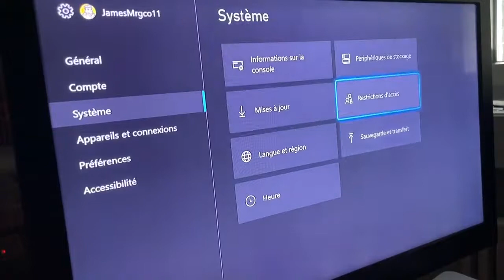COMMENT GÉRER LE STOCKAGE DES DONNÉES SUR XBOX ONE?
Dans cette nouvelle vidéo, nous allons voir comment faire de la place sur sa Xbox One!
La Xbox One est une console de 8ème génération développée par Microsoft. Dévoilée le 21 mai 2013, elle succède à la première Xbox et à la Xbox 360 et se place en concurrence frontale avec la PlayStation 4 de Sony, et plus indirectement avec la Wii U puis la Switch de Nintendo.
Et toi alors, quel tuto xbox one vousdrais-tu voir arriver sur la chaîne?
Bisous 💋

🎮Ils en parlent aussi🎮
Xbox One : des fonctions MÉCONNUES ! Astuces pratiques (Jeux Vidéo Magazine)
TUTO : Emulateur NES, Super Nes, Megadrive et Gameboy pour Xbox ONE (The Share Players)
Comment démonter une XBOX ONE et changer la pâte thermique : le tuto ! (Retrojeux)
Réparer une Xbox one qui ne lit plus les jeux et les disques (Sunasty)

🎮Si tu veux dépenser toute ta fortune, passes par ces liens🎮
-Carte Nintendo eShop 25 EUR | Code de téléchargement (Switch/3DS/Wii-U)
- Carte Nintendo eShop 50 EUR | Code de téléchargement (Switch/3DS/Wii-U)
- Carte Nintendo eShop 15 EUR | Code de téléchargement (Switch/3DS/Wii-U)
- Nintendo Switch avec paire de Joy-Con Rouge Néon et Bleu Néon
- Console Nintendo Switch avec une paire de Joy-Con grises
- Console Nintendo Switch Edition Spéciale Fortnite
- Console Nintendo Switch Lite Corail
- Console Nintendo Switch Lite Bleu
- Nintendo Manette Switch Pro
- Nintendo Paire de Manettes Joy-Con Gauche Violet Néon/Droite Orange Néon
- Paire de Manettes Joy-Con Gauche Bleue/Droite Jaune Néon
- Nintendo Switch Paire de manettes Joy-Con - droite bleu néon/gauche rouge néon
- Dragonne Joy-Con - gris

📖 Pour commander mes livres et me soutenir:
Rencontres Amoureuses

🎮Les vrai.es savent qui suivre🎮
Life is a Video Game
DGJX
Eternal Game
Green Hill Memories
Bigkam Gaming
Colik Fantastik
Drink Wild Soda
Khaled Fouinyman
Ozaki Show
Gangeek Style
Indy Jeux
Retrovision TV
Gunhed TV
Arcade Brain
Papa Gaming
Game Them UP
Mr Garcin
Neo-Geo Spirit
Recalbox
Petits Secrets de Playhistoire
Netageo
PixelMania - MrShu
Tumble 67
Les Trésors du Grenier
DJ Cutman
PADAWAMHD
Monsieur Toc
RYU Gaming
Bibi300
Les Share Players
Le Lounge de NicoWav
Zeugma
asso MO5
SEGA Collection
Final Gear
Hedge
Asenka TV
ROROkun & Wheelow TV
Les Bogoss Gamer
Ashikara
Rumble Pad
Kouryu
MrQuaRaté
Hooper
Luvkraaft
nonodudu90
Akyn Feev
Sheshounet
Cyril 2.0
UnDropDansLaMare
Emeldiz
Alex Express
Mikaouel
Doc Geraud
JeanBaptisteShow
Opium Testing
Sofia - Game Spectrum
Carrhotus
RedEmption
Ken Bogard
BackinToysTV
DonPascualino
JVH - Jeux Vidéo et Histoire
un bot pourrait faire ça
Dr- Lakav
At0mium
Développeuse Du Dimanche
Ryu_Hoshi
TOTOSS
Oldschool is beautiful
Antistar
Les Critiques du MaSQuE
Monsieur Plouf
Olbius
Punky
PsEuDoLeSs1
Game Next Door
Edward
Ed Layton
MisterFlech
La Chaine du Canapé
PAUSE PROCESS
Captain Hype
Conkerax
BenzaieTV
David, de la chaîne Ganesh2
Savun
Ex Serv
Fildrong
Usul Master
Brundlemousse
After Bit
NESblog / Speed Game

Si Nintendo est le fil rougeoyant qui guide nos pas, ce n'est pas pour autant que nous ne discutaillerons point de consoles et jeux venus d'ici ou d'ailleurs, des pays de Sony, Microsoft, Atari, SNK ou encore maître Sega, sans limite aucune!
Bisous

By SoosKratos